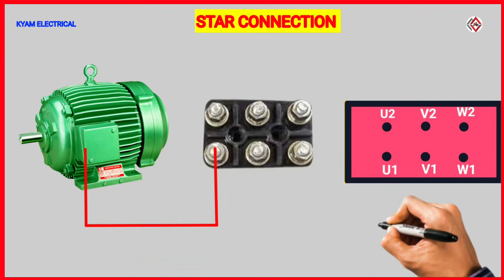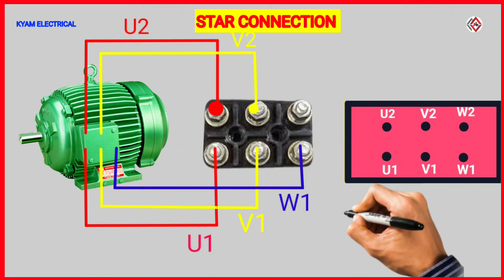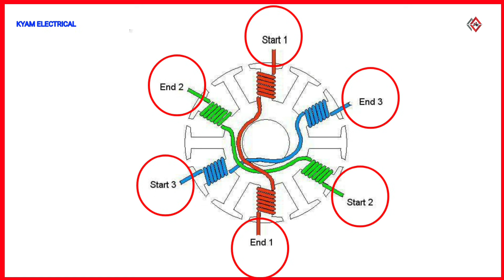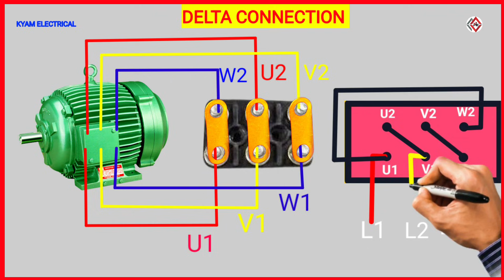Motor Star Delta Connection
Motor Star Delta Connection || Star Delta Motor Connection
Star Delta Starter Explained - Working Principle @KYAM ELECTRICAL

Star Delta Starters Explained. How do star delta starters work for three phase induction motors and why do we use star delta starters. We cover the basic's of how three phase induction motors work. The basics of each star and delta configuration, a wiring diagram, animations of star delta starters and some simplified worked example calculations.

if you want more motivation and funny video do subscriber to our channel and like or video for more

Statar delta
starter three phase induction motor
star delta
 starter control circuit
 electrical engineering
alternating current
delta engineering
star delta connection
 electrician star delta motor
star delta control wiring 3 phase motor motor starter contactor
current electricity
ac motor motor control
engineering mindset
star delta motor connection
starter motor wiring
contactor wiring
star delta dol starterr
star delta connection diagram three phase motor
star delta connection in Hindi
star delta connection in Urdu
star delta connection in Bangla
star delta connection kaise karen
delta connection kaise kiya jata hai
Star connection kaise kiya jata hai
motor connection kaise kiya jata hai
motor connection kaise karen
motor mein wire Kaise lagaen
Delta Starter Explained - Working Principle ‎@KYAM ELECTRICAL